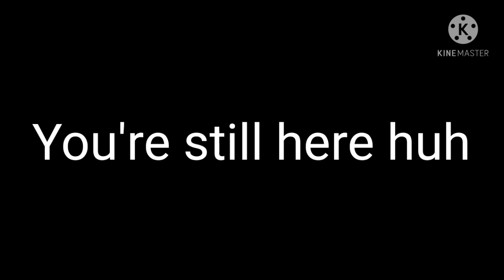My friend's trust issues 2 || GLMM || Lesbian || NotKiyomi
Screenshots taken for both scenes and text : 462

Apps used :
Gacha Life
IbisPaint X
Picsart
Kinemaster

Music/sounds in this GLMM :
 R.E.M by Ariana Grande
NASA by  Ariana Grande
Mmm, whatcha sayyy

Oc's Names in this GLMM :
Yui (  Blue Hair )
Kiyami (Purple hair )
Rin ( White hair )
Zenia (Black & White hair)
Yuna ( Yui's sister, Blue Hair)